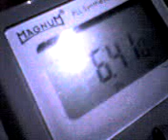08 05 08 2106 noise on sw band